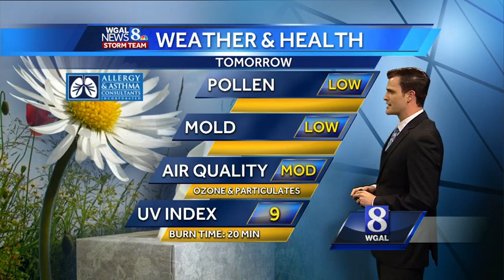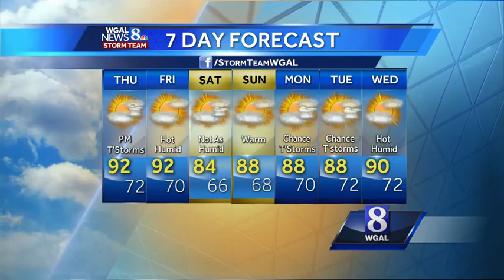*Flood Advisory* issued for Lancaster, York counties; Watch Matt's forecast